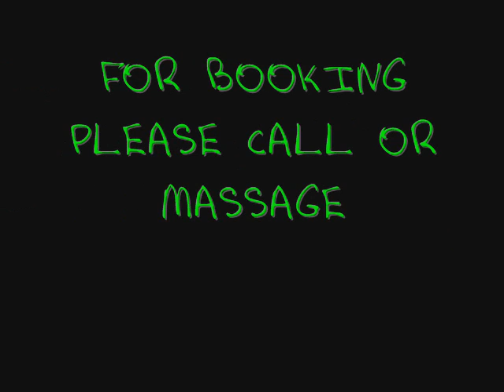Swag Feva-The Push Concert part 1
The Push Performing ""jerk""